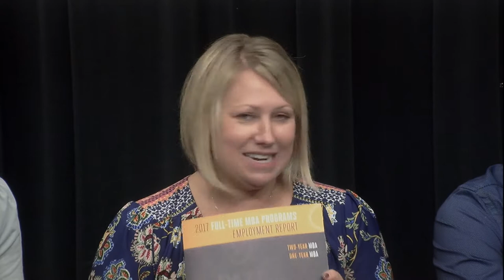The Power of Atlanta: Lifestyle and Career Opportunities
As one of the top 10 cities in the nation, Atlanta offers everything you need to make it feel like home during your MBA journey. It is a thriving international business hub that ranks third in the nation among cities with the most FORTUNE 500 headquarters and has also been ranked as the #1 city for young entrepreneurs and a great place for startups. Hear directly from our Director of MBA Recruiting as well as current Full-time MBA students to learn more about what Atlanta has to offer as the backdrop to your MBA experience.

Emory University’s Goizueta Business School offers a unique, community-oriented environment paired with an academic prestige and rigor shared with the international acclaim of Emory University. Goizueta trains business leaders of today and tomorrow with an Undergraduate degree program, a Master's of Science in Business Analytics (MSBA), a Two-Year Full-Time MBA, a One-Year MBA, an Evening MBA, a MBA for Executives (Weekend and Modular formats), a Doctoral degree and a portfolio of non-degree Emory Executive Education courses.